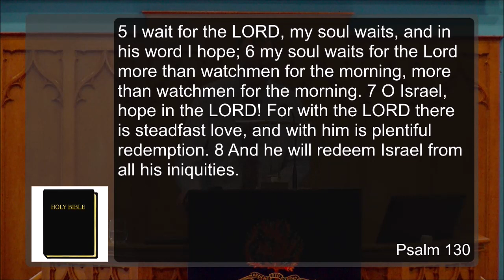Sunday 21st February 2021